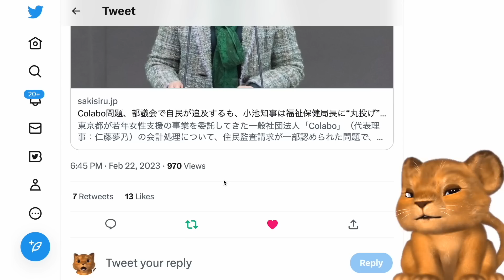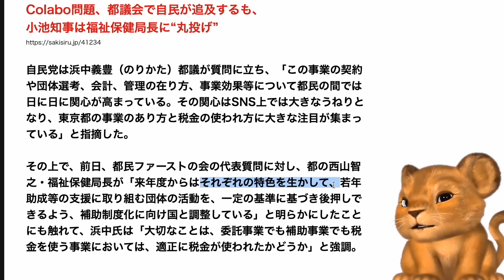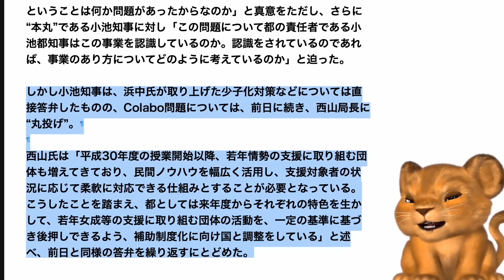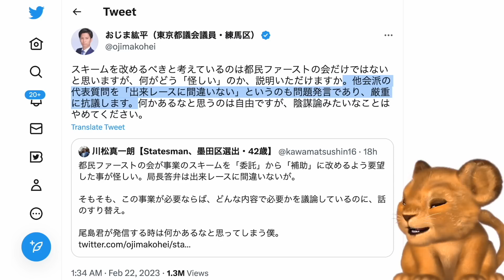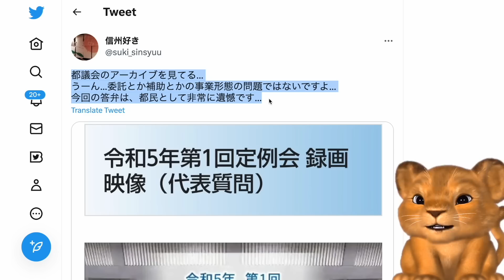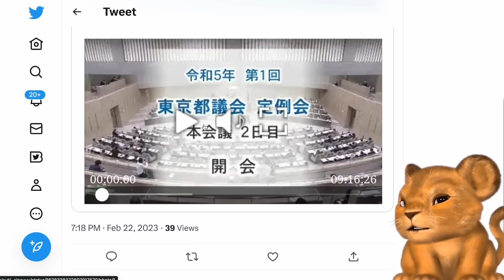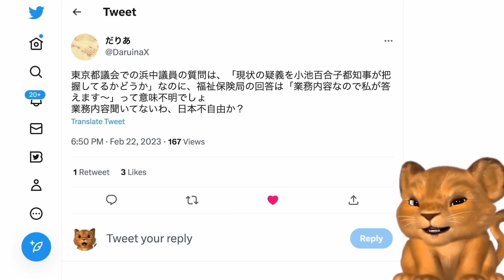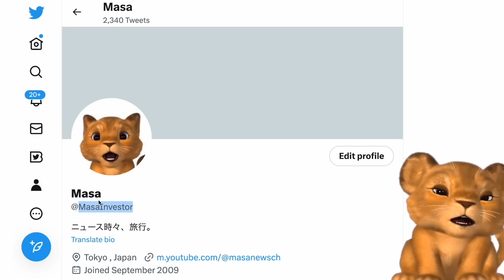Colabo仁藤夢乃、小池都知事、都議会でColabo問題を追求されるも、無視をして逃亡してしまうwww【Masaニュース雑談】